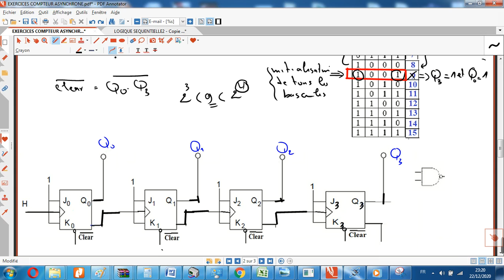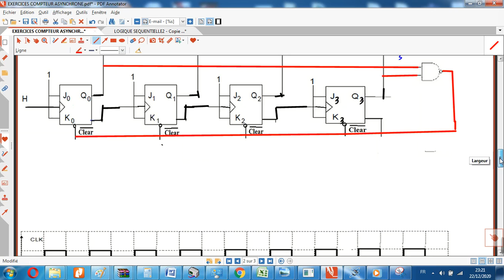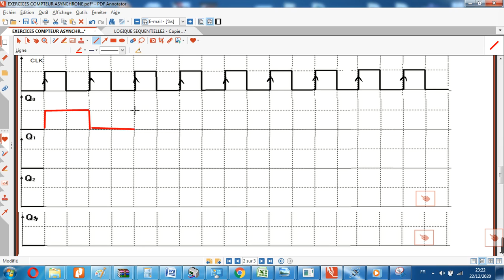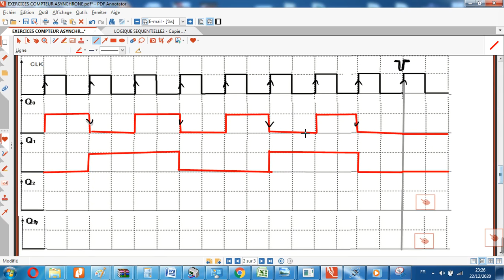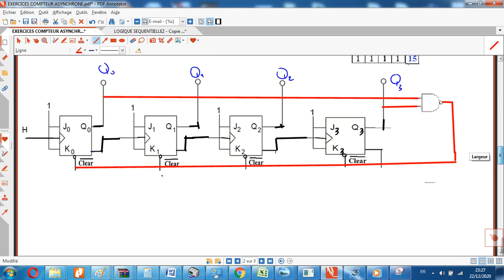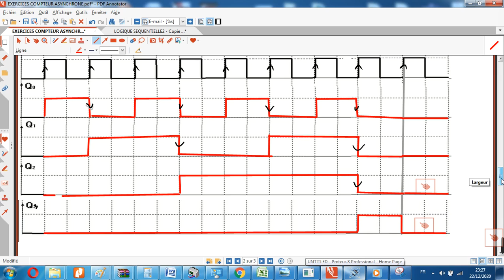14 éme vidéo Logique séquentielle: compteur et décompteur asynchrone EXERCICE 2